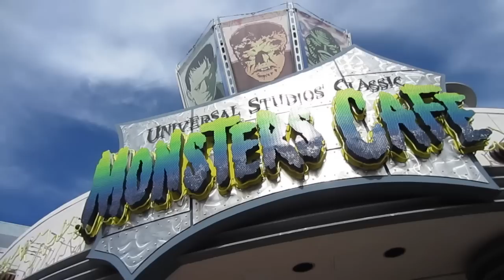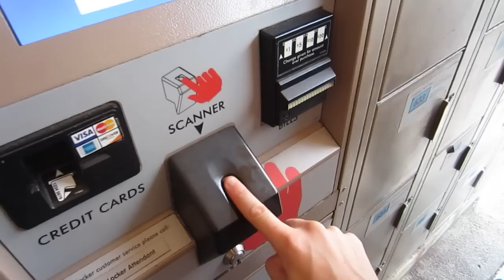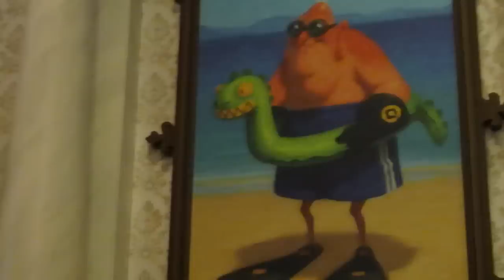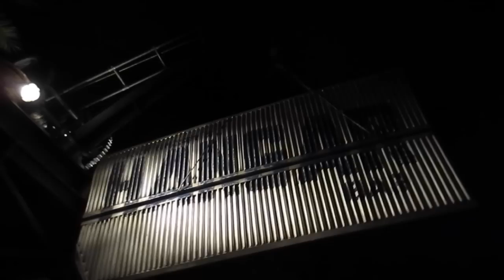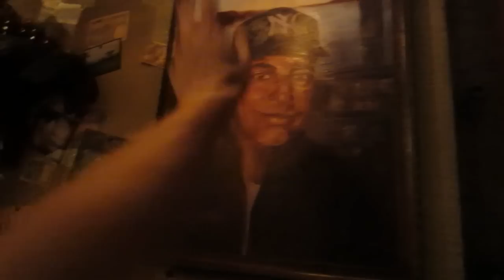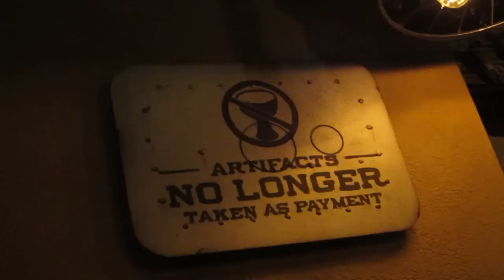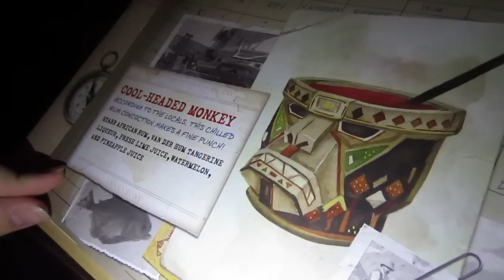Indiana Jones Hangar Bar at Disney Springs! Hidden Secrets & Guided Tour! (09.22.15)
For this weeks vlog, we decide to check out the opening of Indiana Jones: Hangar Bar which finds itself right in the heart of Disney Springs!  We also get a chance to hang out at Universal Studios including Diagon Alley at Sunset.

Periscope: Spokesmayne

Indiana Jones Hangar Bar opens at Disney Springs!  Hidden Secrets & Guided Tour!